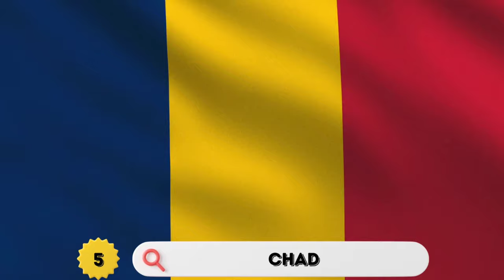African All Countries By Flags | Discover All 54 African Flags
In this video, we take you on a visual journey through the vibrant and diverse continent of Africa by showcasing all 54 countries through their unique flags. Whether you're a geography enthusiast, a student, or simply curious about the world, this video is a perfect way to familiarize yourself with the flags of every African nation.

- The distinct designs and symbolism behind each African country's flag.
- Fun facts and trivia about each country's history, culture, and identity.
- Insight into the colors and elements that represent the rich heritage of Africa.

🇿🇦 **Countries Featured:**
From the vast deserts of Algeria to the tropical islands of Seychelles, we cover every nation in Africa, including major countries like Nigeria, Egypt, South Africa, and smaller ones like Djibouti, Eswatini, and Comoros. See how each flag tells a story about the country it represents.

Flags are more than just symbols; they represent the pride, struggles, and aspirations of entire nations. By learning about these flags, you gain a deeper understanding of Africa's diverse cultures and histories.

- Geography students and educators
- Quiz and trivia enthusiasts
- Anyone interested in learning more about Africa and its countries

Which African flag is your favorite? Do you know any interesting facts about any of these flags?

If you enjoyed this video and want to see more content like this, make sure to give us a thumbs up, subscribe to our channel, and turn on notifications so you never miss an update!

economic survey 2024 mcq
quiz game new
kiddopedia flags
happy okapi countries
quiz kingdom guess the flag
world history important question
history gk questions and answers
guess the flag youtube
latest general knowledge 2024
most developed countries in the world 2024
10 general knowledge questions
flag questions and answers
general knowledge flags